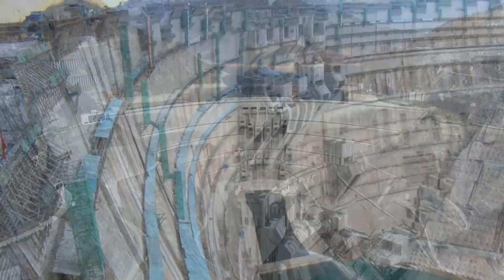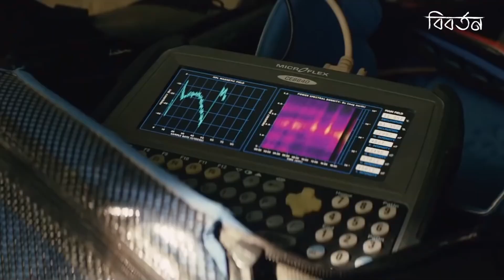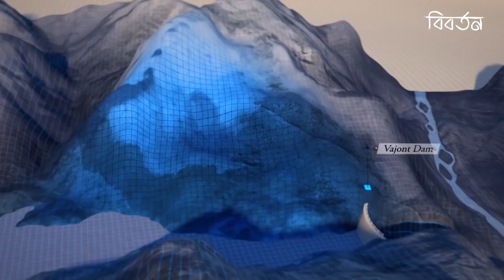পৃথিবীর সবথেকে ভয়ঙ্কর বাধ। ভাঙ্গার পর কি অবস্থা হল দেখলে চমকে উঠবেন আপনি